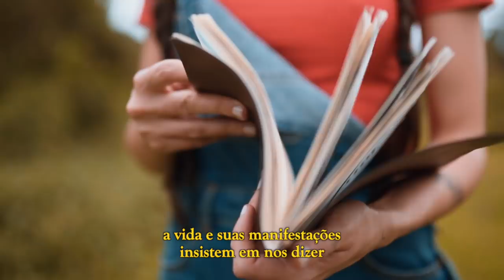Mariana Nolasco - EP "Um Só" (Teaser II)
Uma semana para vocês conhecerem e ouvirem o EP inteiro!

Essas cordas tão lindas que vocês ouviram nesse teaser, foram escritas pelo querido Lucas Lima (fl.lucaslima) e lindamente tocadas pelos incríveis @aramisrocha @danielpiresviola @denifeijo e Robson Rocha! Obrigada por toda a sensibilidade, gente! Às vezes, eu me pego ouvindo essas cordas e chorando disfarçadamente 🥺🤣
Esse arranjo foi feito pra uma das músicas, qual será?

Agradeço por ter pessoas tão incriveis, sensíveis e entregues comigo nessa! Obrigada, amores do meu coração ❤️😻

Em breve, UM SÓ.

LANÇAMENTO: 22/01/2021

FICHA TÉCNICA:
Direção de Fotografia: André Loureiro
Roteiro: Mariana Nolasco, Stefano Loscalzo e Carol Yves
Poema: Mariana Nolasco
Edição: Stefano Loscalzo e Mariana Nolasco
Trilha: João Milliet
Captação de Áudio: Stefano Loscalzo e Mariana Nolasco

Realização:
MPN Produções Artísticas®